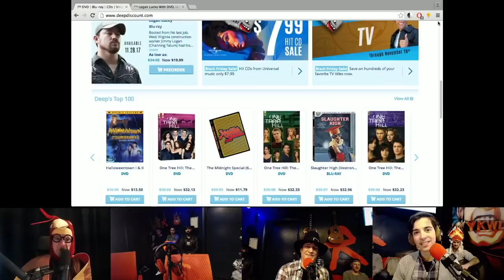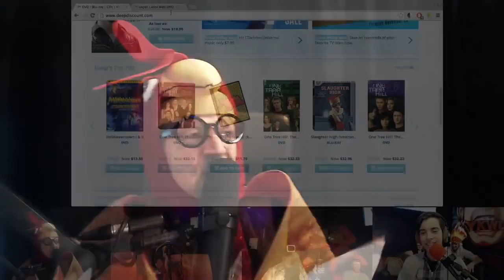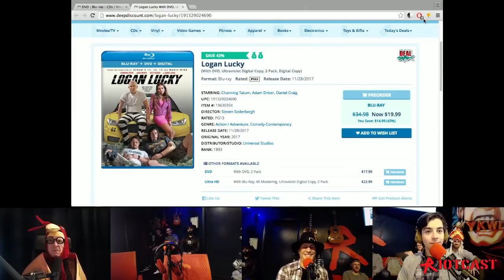The Chip Chipperson Podacast - 034 - GOBBLE GOBBLE GOBBLE GOBBLE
Chip regales everyone with T-giving jokes and tales that amaze everyone’s balls off